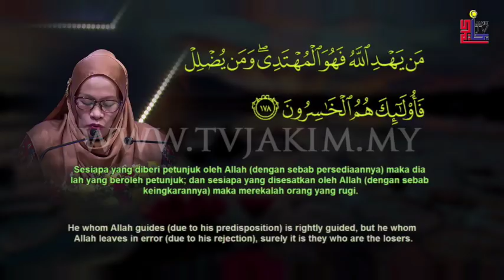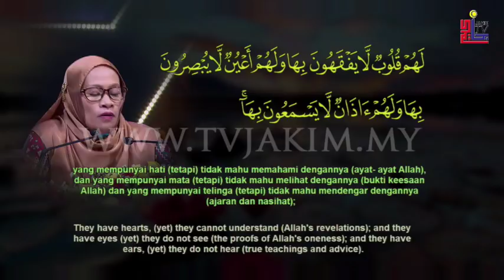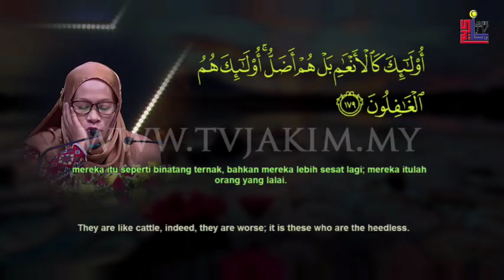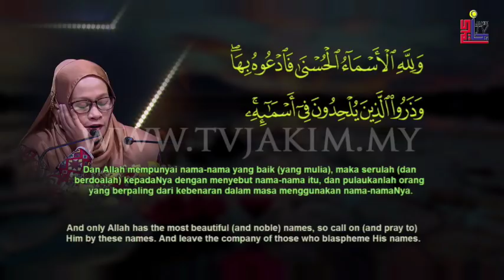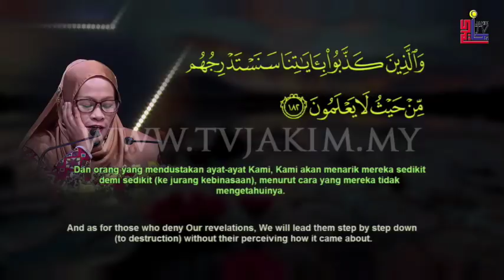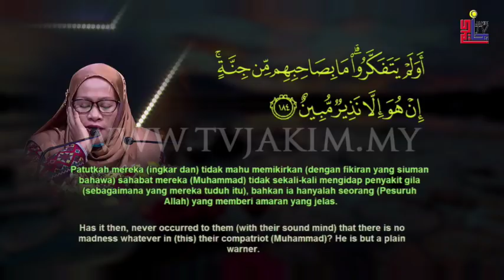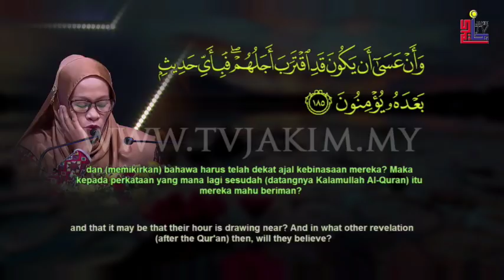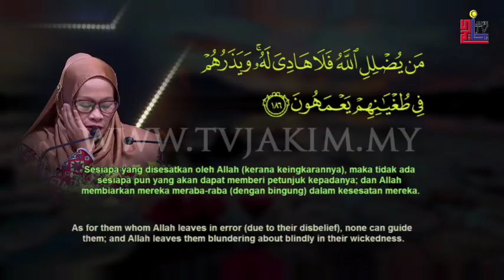MTQHA 1440H/2019M (Tilawah) Peserta2 19 April 2019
MAJLIS TILAWAH & MENGHAFAZ AL-QURAN PERINGKAT ANTARABANGSA KALI KE-61 TAHUN 1440H/2019M INTERNATIONAL AL-QURAN RECITAL AND MEMORISATION ASSEMBLY 61 TAHUN 1440H/2019M

MRS. RAHIMA P. AMEROL
FILIPINA